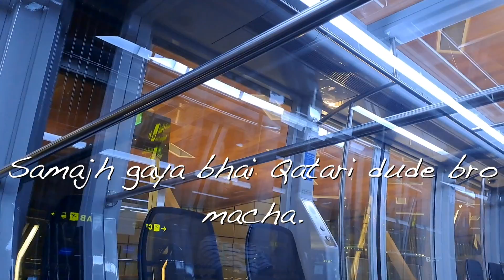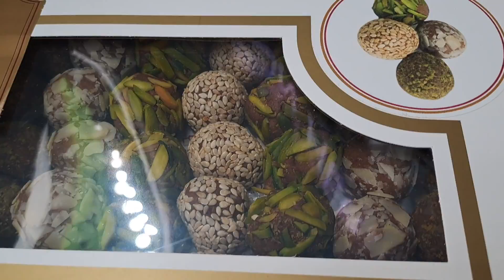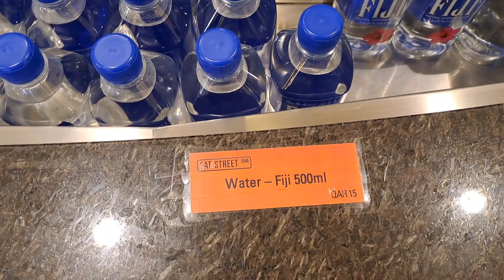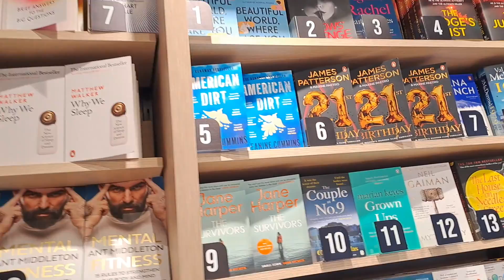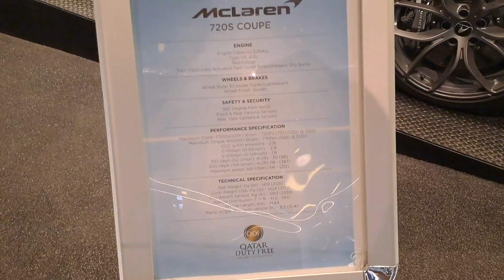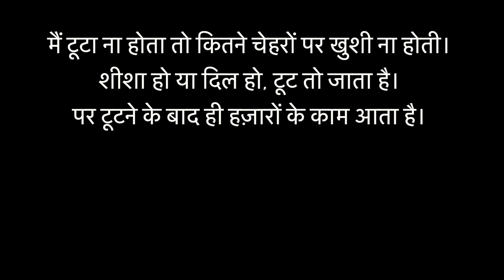A day at Doha airport with few veg options | $320,000 McLaren for $180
A computer engineer and researcher.  Worked as software developer with few companies (Mediatek, Amazon, Directi…).  Gold Medalist in MTech (CSE) from International Institute of Information Technology (IIIT), Hyderabad. Pursuing PhD in Computer Science and Engineering from Indian Institute of Science (IISc), Bangalore.

A big fitness addict. Mostly inclined towards explosive, high intensity, crossfit type of workouts.

A very very passionate theatre actor. As part of theatre, I write some content and poetry occasionally.
Above all I am a bakdash and always excited to do something impactful.
I live an unplanned, extremely haphazard lifestyle, just somehow manage to fulfil my commitments.

The plan about this channel is that there is no plan. I upload whatever I feel sharing from my life. :)